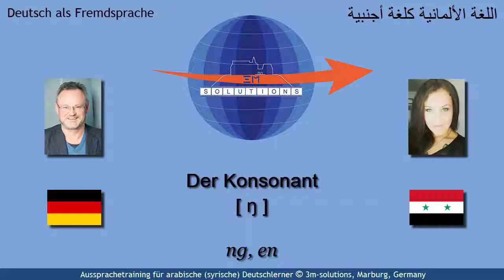DEU4ARAB_303 - German [ ŋ ] for Arabic Learners of German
This short video provides several examples for Arabic learners of German using the German consonant [ ŋ ]. This consonant is not used in Arabic and is often replaced by [ ŋ+k ] making German words sound extremely "hard". This video helps to correctly pronounce words like "lang", Finger" or "sagen" in German.